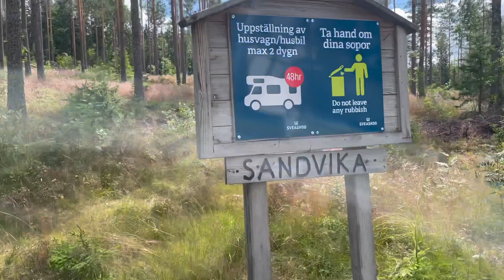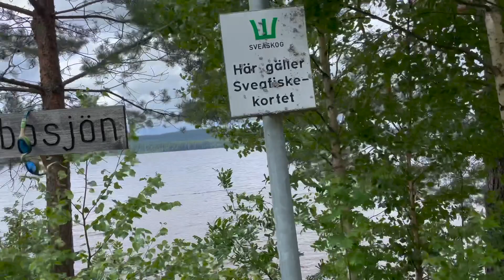Fricamping, en helt underbar plats är detta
Blev en fricamping idag och så vacker plats det ärmen vägen hit var väldigt spännande med små grusvägar med obefintlig möte på men jag kanske valde fel väg men framme och njuter av fullo nu